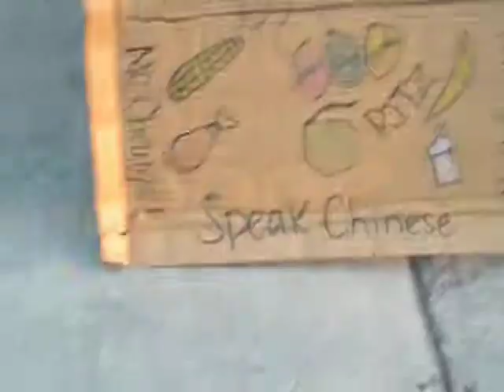Shaggy's Ice Cream (official)